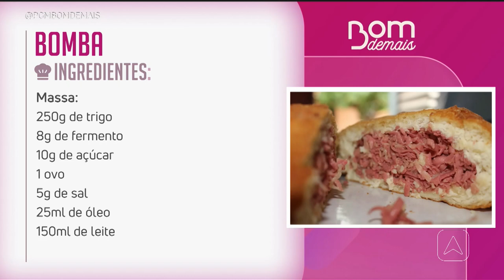Aprenda a fazer receita de bomba